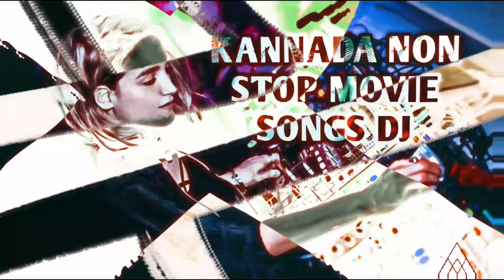KANNADA NON STOP💥 DJ MIX SONG KADAK DJ MUSUP SONG MOVIE SONGS KANNADA💥🎶⚠️